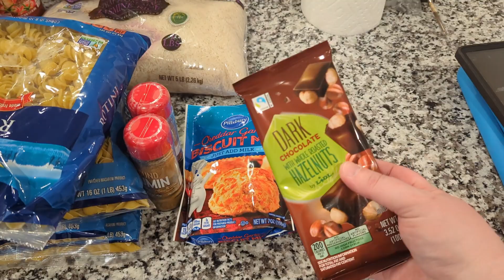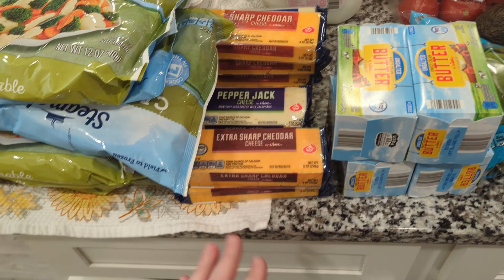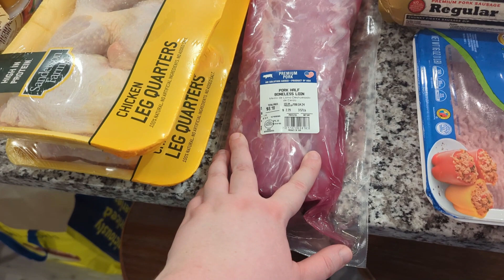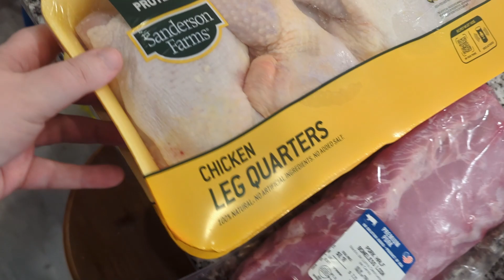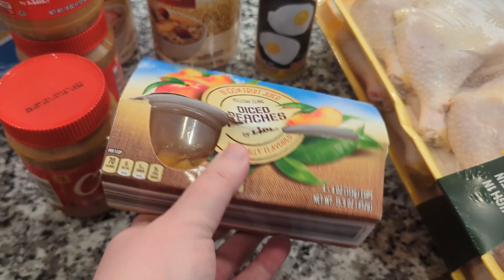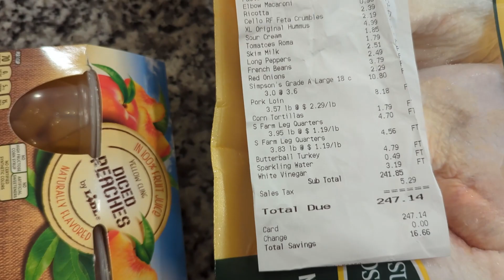Grocery Restock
We were running low on all the things. So I headed over to Lidl to restock the fridge and pantry.